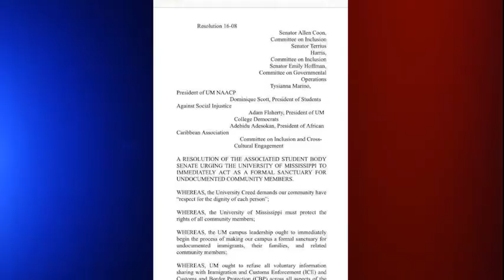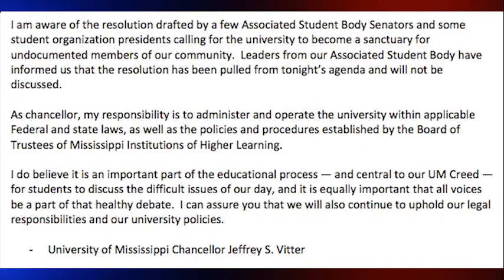ASB Immigration Resolution Gets Leaked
A leaked Resolution draft that offers the Ole Miss campus as a safe haven for undocumented immigrants has caused a statewide political uproar. A screenshot of the Resolution was uploaded to the “Our State Flag” Facebook page yesterday morning. The Associated Student Body is working to figure out ways to prevent a problem like this from happening again. Payton Green reports.